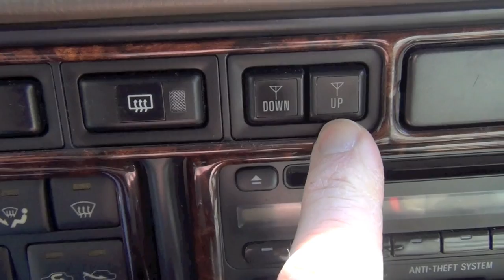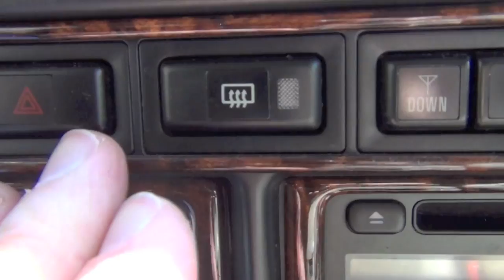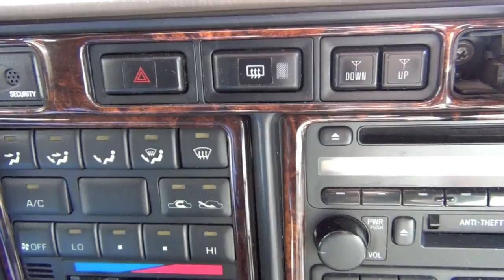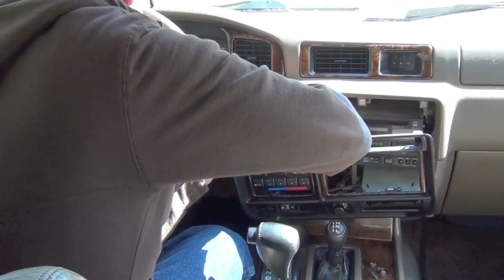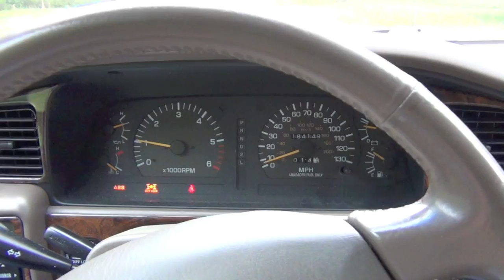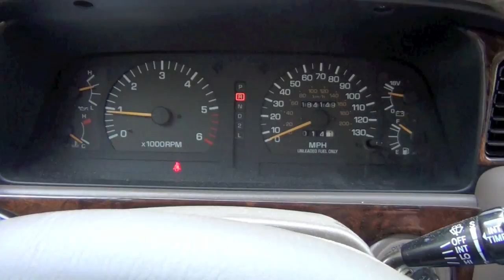80S Land Cruiser CDL switch install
A simple video showing how to install a factory optional CDL or Center Differential Lock switch.  I didn't have my camera man as it was too early on a Saturday for that teenager to get up!  Oh well, he is up at 5:30 am every day during the week, so I let him sleep in on weekends.  I apologize up front for the camera work; I sometimes get in the way of the best view of what I'm doing, so hang with me and also listen as I explain everything I do to get this switch installed.  If you've never removed the center dash area of one of these 80S Land Cruisers you can observe that in the video as well.  The next video should be of the "Pin7 mod".  Cheers!

copyright - 2013 Texasknowhow